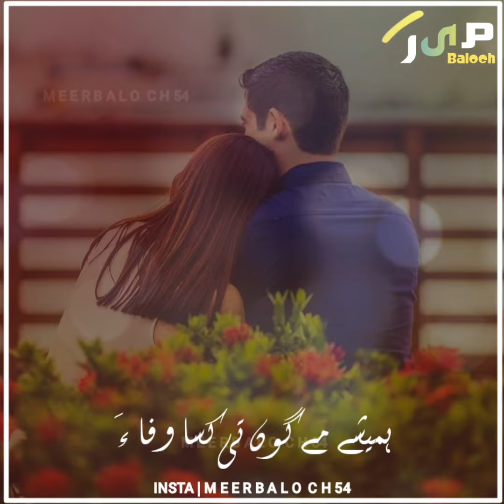Kaifi khalil balochi new status for WhatsApp 2020